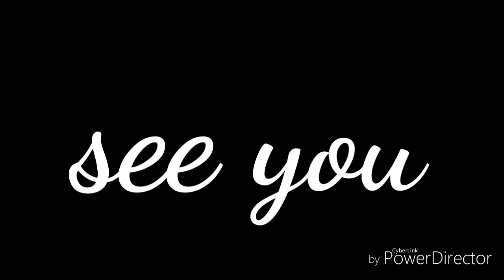Proses airbrush sket barong bali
Congpaint airbrush baru proses ya tunggu video selanjutnya😁😁😁